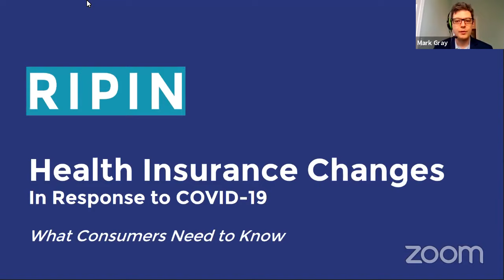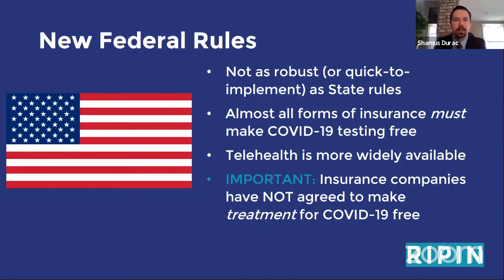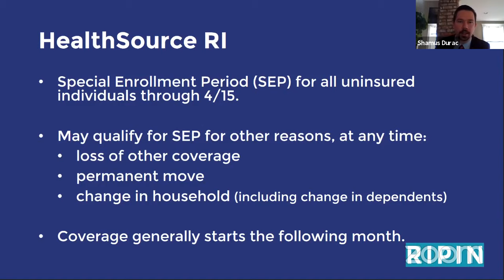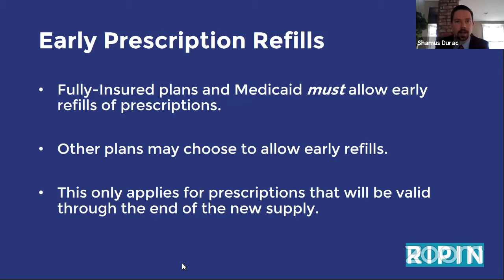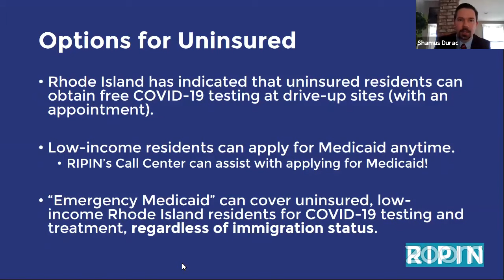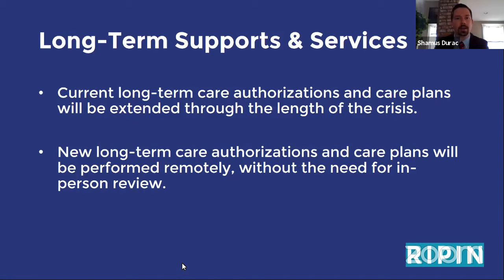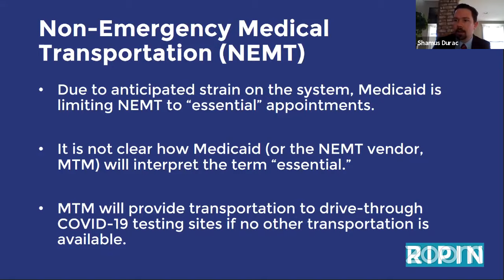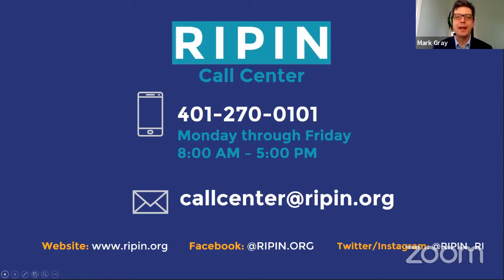*UPDATE* Health Insurance & COVID-19 - State and Federal Changes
*Updated in April with new policy changes* Federal and State regulators have made several changes to health insurance rules in response to the pandemic. Learn about how these changes could impact you and your family, including: services insurance must now cover for COVID-19; information about Medicaid and Medicare, prescription drugs and more.

About RIPIN
Founded in 1991, RIPIN is a statewide, 501(c)(3), charitable, nonprofit organization that helps any Rhode Islander, from infants to seniors, access and navigate special education and healthcare systems. RIPIN uses a Peer Professional model—75% of our staff care for a loved one with a special health or education need. RIPIN offers support via a live answer call center, peer-to-peer care management services, Early Intervention parent consultants, a curriculum of workshops on healthcare and special education topics, leadership training for parents, and much more. RIPIN is the federally-designated Parent Training and Information Center (PTIC) for the state of Rhode Island; the official ombudsman for people with Medicare and Medicaid; a Cedar Family Center and the Rhode Island state affiliate of Family Voices, providing support for children with special healthcare needs and their families.